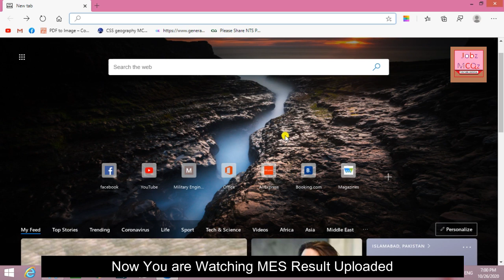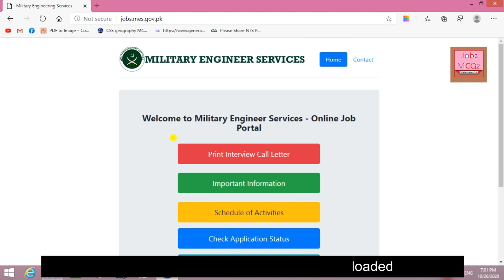MES Result Uploaded 2020 : MES Update 2020 : How to Check Result : JobzMcqz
AoA Viewers,

Good News
MES Result is Uploaded
Check Your Result.